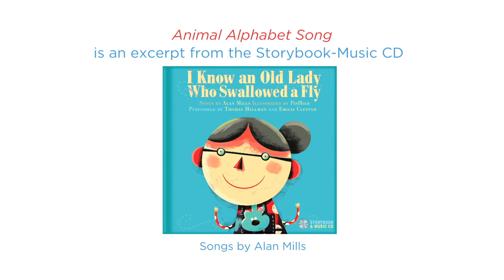Animal Alphabet Song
Live Recording of Thomas Hellman and Emilie Clepper performing Alan Mill's, "Animal Alphabet Song".

A studio recording of the song by the performers can be found on the storybook-music CD entitled "I Know an Old Lady Who Swallowed a Fly - Songs by Alan Mills", illustrated by PisHier and published by The Secret Mountain in September 2014. (Also available on iTunes and as an enhanced ebook for iPad in the iBookstore)

The original Alan Mills recording for Folkways Records is available

ABOUT THE STORYBOOK - MUSIC CD.  One of the most iconic children’s songs in the English language, written by Alan Mills more than 50 years ago, is featured in a release from The Secret Mountain: "I Know an Old Lady Who Swallowed a Fly". The colorfully illustrated picture book with musical CD, available in September, includes the title song and a potpourri of simple, singable tunes about numbers, letters, and funny animals. Singers Thomas Hellman and Emilie Clepper breathe new life into old traditions, performing rootsy renditions of jaunty songs composed by Alan Mills in the 1950s.

"I Know an Old Lady Who Swallowed a Fly" is a quirky, cumulative rhyme about an old lady who swallows a multitude of animals, one after the other, to her detriment. Illustrated by PisHier, this picture book is packaged with a collection of 12 upbeat, rhyming and activity songs by Mills such as "Animal Alphabet Song", "Twelve Kittens" and "My Father's in the City".

ABOUT ALAN MILLS (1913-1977) was a well-known Canadian folksinger, writer, actor, and radio host. For generations, "I Know an Old Lady Who Swallowed a Fly", written with Rose Bonne in 1952, has embedded itself as an integral part of childhood across North America. It was recorded by such luminaries as Burl Ives, Peter, Paul and Mary, Judy Collins, Cyndi Lauper, and sung by countless other performers and parents. Folkways Records released more than 20 of Alan Mills’ albums in both English and French. A popular CBC radio personality, Mills became a Member of the Order of Canada in 1974.

ABOUT THE PERFORMERS Born in Montreal to a Texan father and a mother from Southern France, bilingual singer-songwriter Thomas Hellman won the prestigious Felix Leclerc award in 2007. His music is influenced as much by the French “chanson” tradition as by American folk and roots music. Emilie Clepper’s roots in music are sunk deep in the folk and roots traditions she heard almost every day growing up listening to her father, Texas songwriter Russell Clepper. She has performed frequently at the Montreal Jazz Festival and the Festival d'été in Quebec City.

ABOUT THE PUBLISHER The Secret Mountain is dedicated to the creation of children’s books, applications and music of the highest quality. Recently, the company released the storybook-CDs "Listen to the Birds - An introduction to Classical Music" and "Simply Fantastic - An Introduction to Classical Music", both being Parents' Choice Gold Award-winners.